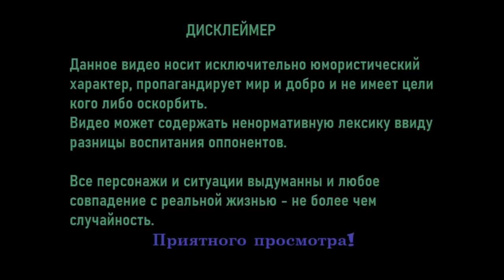Боливар не выдержит двоих